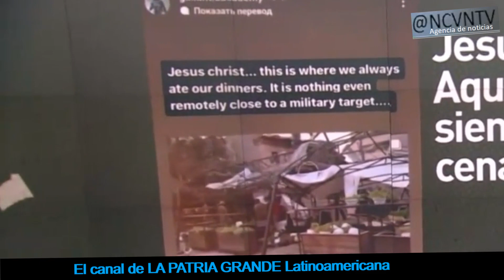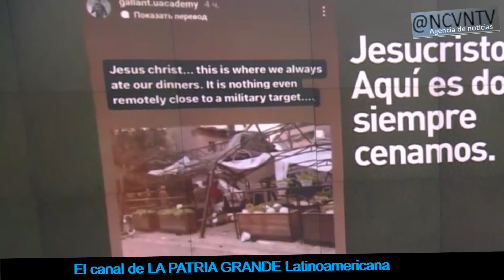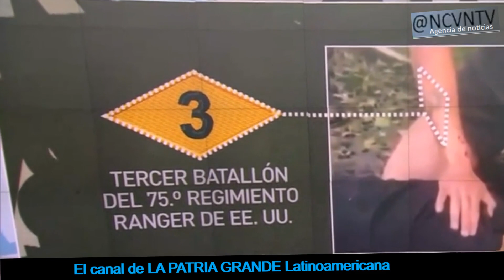REUNIÓN MILITAR DE LA OTAN HABÍA EN PIZZERÍA ATACADA POR RUSIA EN KRAMATORSK